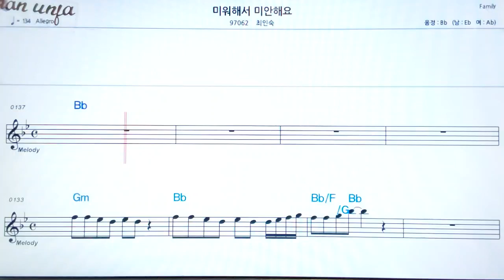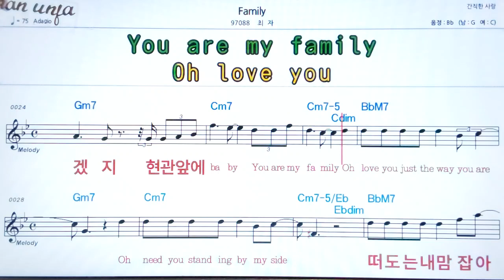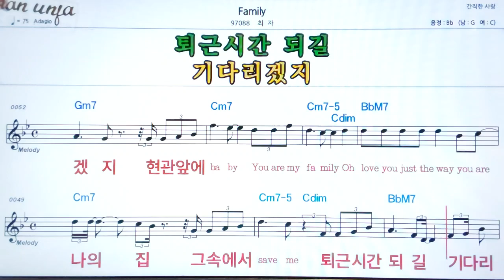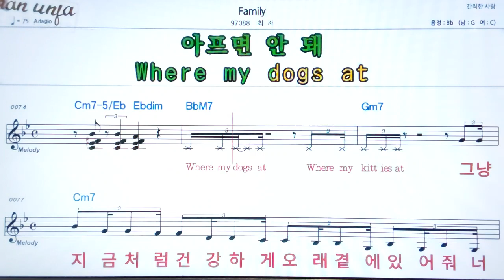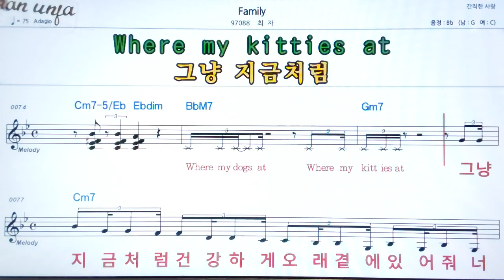Fami👍악보, 기타 코드,가사,Karaoke*가라오케 반주